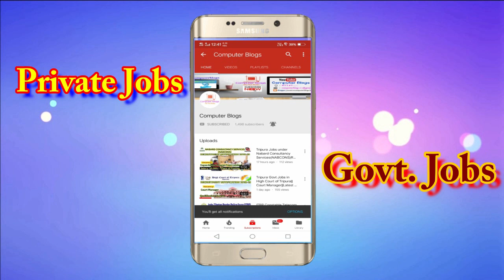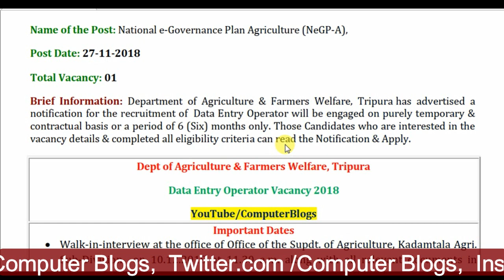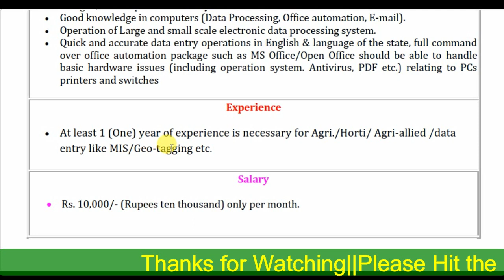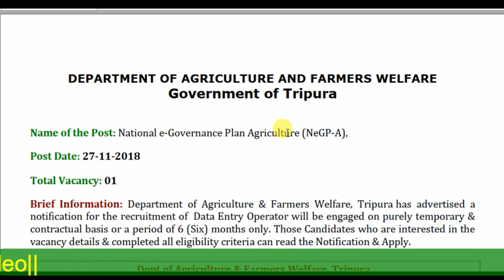Tripura Agriculture Department Jobs ||Data Entry Operator|| Kadamtala Agri. Sub-Division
Hello Friends
In this Video, TripuraGovt. Jobs under AgricultureDepartment mai jo KadamtalaAgriSub-Division latest job ka notification aya hai uske bare mai details maine is video mai bath kiya, DataEntryOperator ka liyea agar apply karne ka liyea kiya kiya Qualification chaiyea or kaise apply karna hai sare details a maine is video mai discuss kiya, Agriculture department mai jo notification aya hai wo Kadamtala Agri Sub-Division se aya hai, or Vacancies kita na hai sare details a maie bath kiya is video mai, so Friends agar video ko aycha lage tu like, comment or share karna na bhuliyea ga.